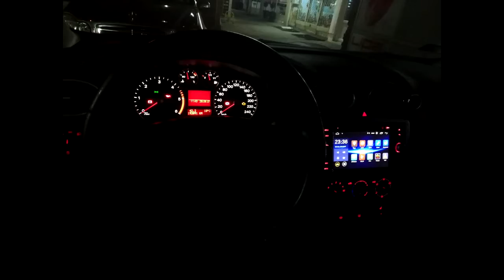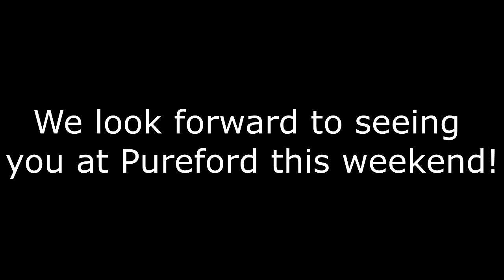Ford Club GB Members Rides 24/04/19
Ford Club Gb